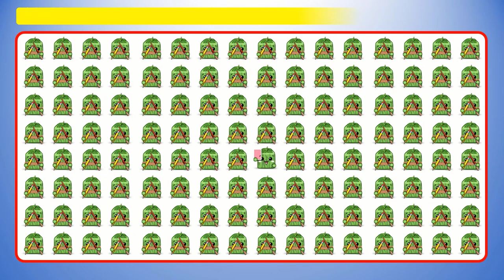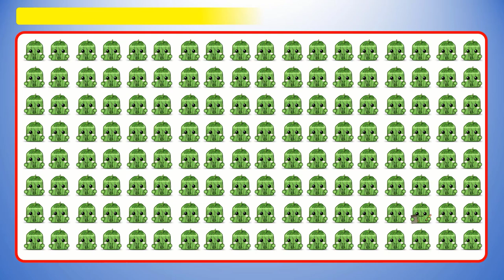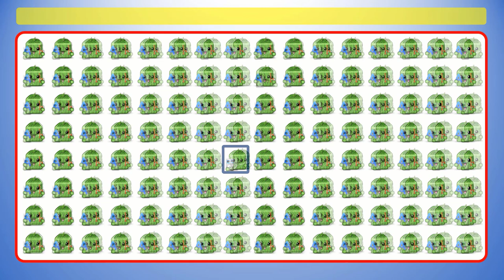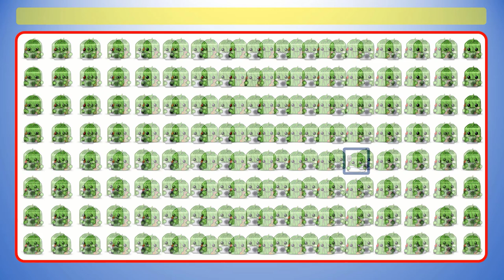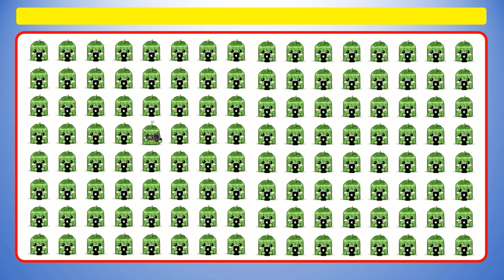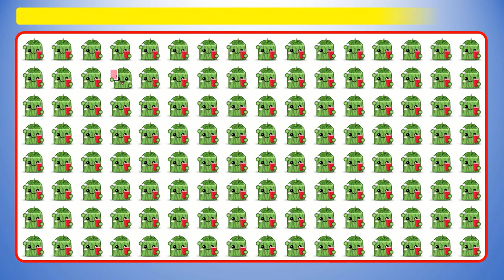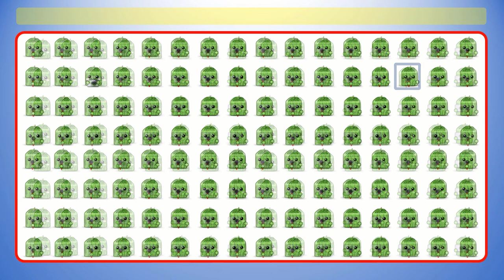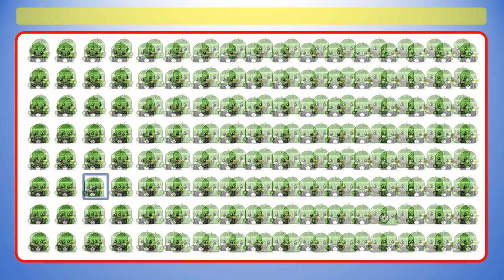FIND THE ODD EMOJI OUT !!! || GAMES CHALLENGE | MELON EDITION | +60 PUZZLES For Kids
Don't Blink! Timed Emoji Challenge: Can You Spot the Odd One Before It's Gone? ⚡⏱️

Do you have the focus and speed to conquer this epic emoji challenge? Time is ticking! ⏱️

kids FIND 2 ODDS EMOJI OUT !!! || BRAIN GAMES || +60 PUZZLES For Kids Test your brainpower with these tricky emoji puzzles!